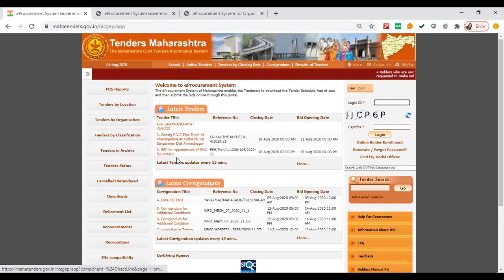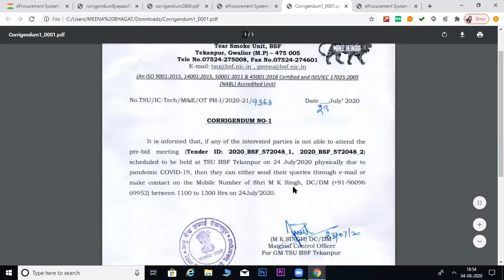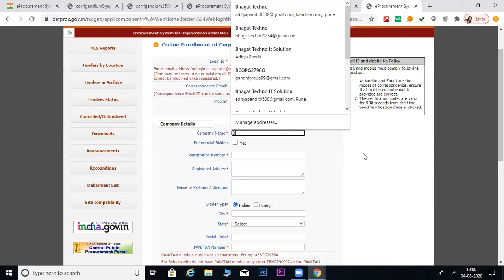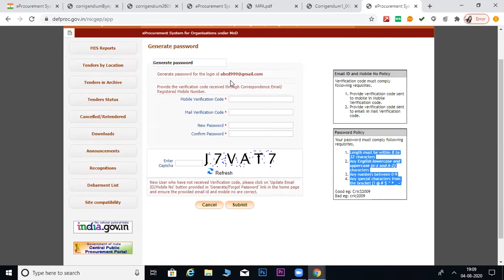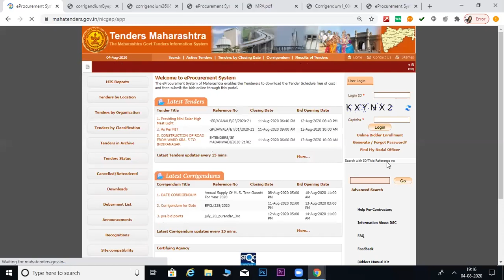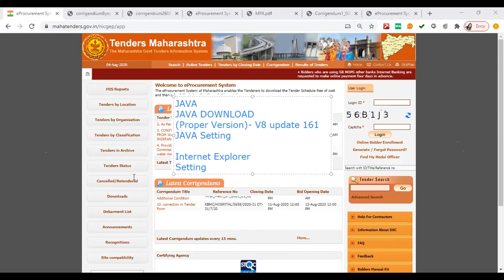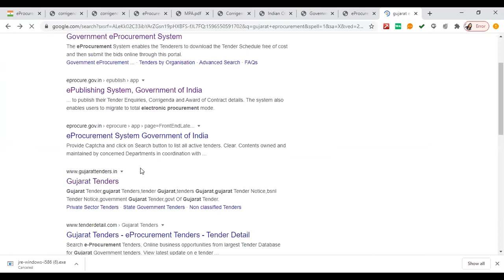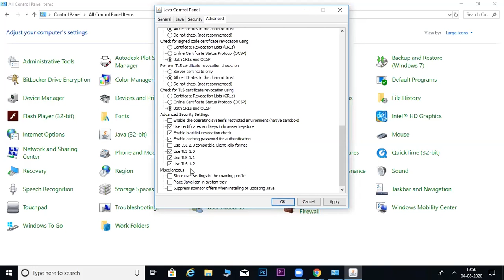E Procurement Tender Process Training in Hindi I mahatenders.gov.in I mahatenders Training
E procurement Process